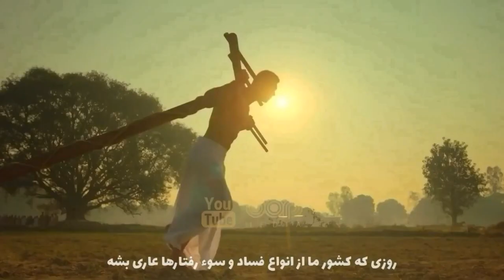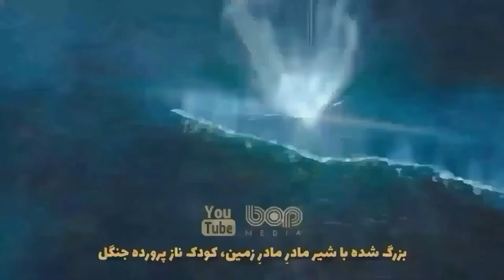فیلم سینمایی هندی به افتخارش تبریک بگو ۲۰۲۲ | فیلم جنجالی سینمای هند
|  فیلم سینمایی تبریک بگو دوبله فارسی ۲۰۲۲  |

سومان، معلم تربیت بدنی با پلیسی به نام شاردول تاگور آشنا میشود تا از فشار خانواده هایشان برای ازدواج فرار کنند. اونا مثل هم اتاقي با یکدیگر زندگي ميکنن. در حالی که افزایش فشار از خانواده ها برای بچه دار شدن بیشتر میشود شاردول تاگور و سومان سینگ میخواهند با هم راهی برای فرار پیدا کنند اما هرج و مرج زمانی شروع میشود که دوست دخترسومان می آید تا با آن ها بماند.

تاریخ اکران ۱۱ فوریه ۲۰۲۲

00:00 سابسکرایب یادت نره
00:16 فیلم بهت تبریک می گم
03:50 برترین فیلمهای سینمای هند در سال ۲۰۲۲
04:01 فیلم راده شیام
05:18 فیلم عاشقی در چاندیگار
06:47 فیلم حقیقت پیروز است
08:17 فیلم آر آر آر
09:51 سابسکرایب و ویدیوهای بیشتر